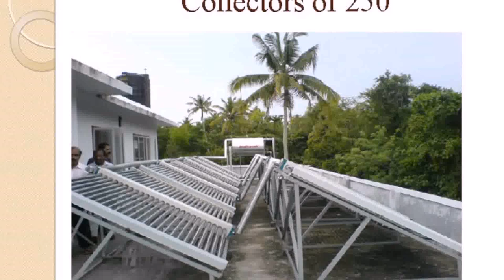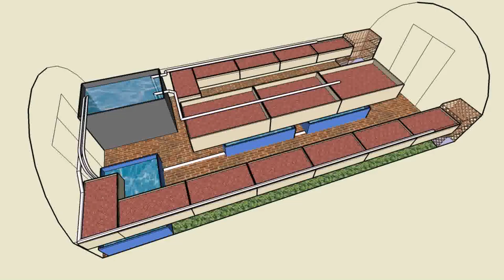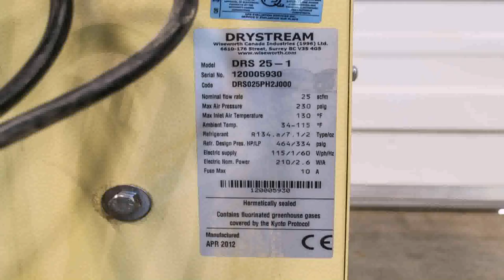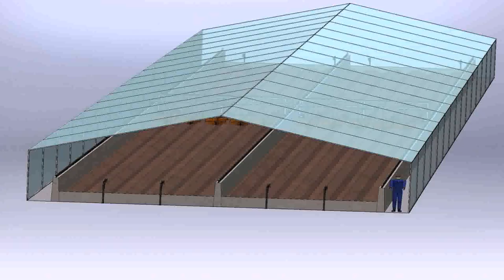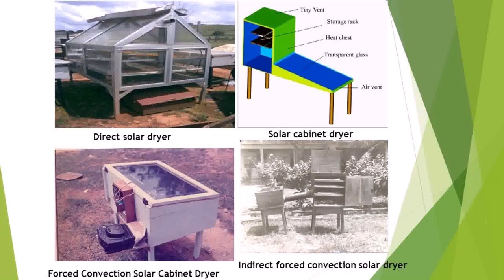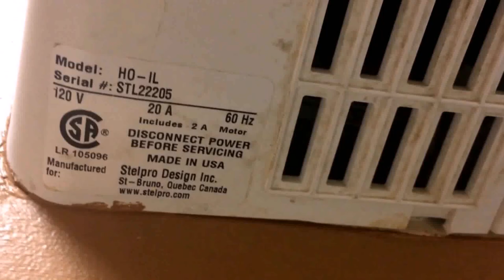Design Of Greenhouse Dryer (see description)